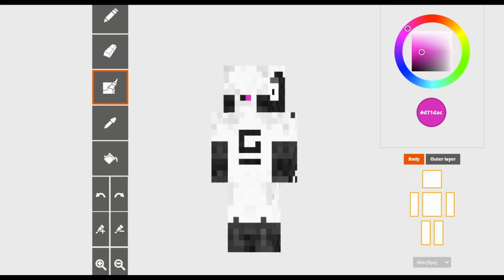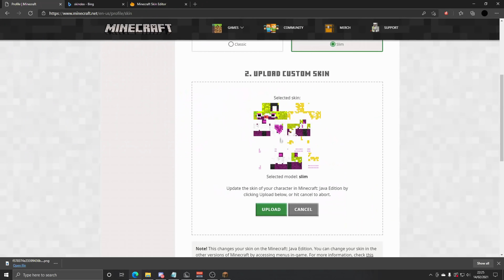I became an E-GIRL.. (weird)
I BECAME An E-Girl.. (gone wrong)
In this video Hypixel gamer Guiny transforms into an E-GIRL in Minecraft Skywars! What happened in this video was incredibly dumb..

Specs ○
○  Mouse - Glorious Model D (White, Glossy) (w/viper mini grip tape)
○  Mouse Pad - BladeHawks RGB Gaming Mouse Pad
○  Monitor - AOC 27G2G4 144Hz 1ms Gaming Monitor
○  CPU: Ryzen 3800x 4.64GHz (1.3v)
○  GPU: GTX 1660Ti 6GB OC 1600+ MHz
○  RAM: Vengeance LPX 16GB 3600MHz
○  PSU: Corsair 650W Gold PSU
○  Mouse Bungee: Stageek Mouse Bungee

GAME:
In this video I am playing on Minecraft's biggest 1.8.9 PvP based Minecraft Server, Hypixel. The gamemode I am playing (Skywars) has multiple different gamemodes, such as solos, doubles and the normal and insane versions of those gamemodes which differ the loot in which you can find, including kits. Skywars consists of 12 players each game, where you have to try your hardest to become the last man standing to win the game. Skywars has different prestige's which get harder as you level up, such as gold prestige, diamond, and emerald prestige. Skywars also has a lot of cheaters. Hopefully this helped! :D